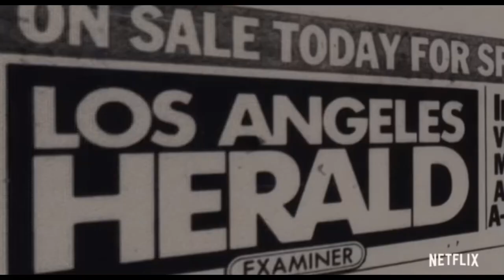9convert com my strange addiction Richard Ramirez v720P